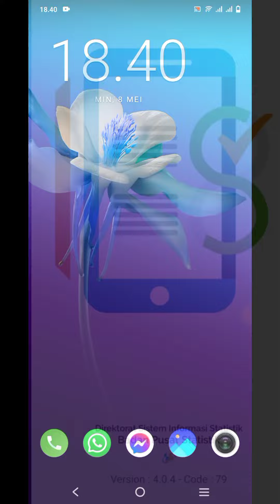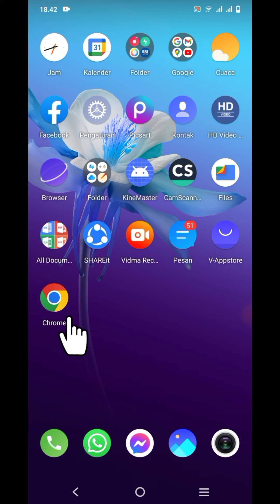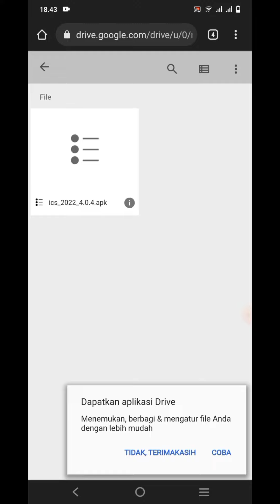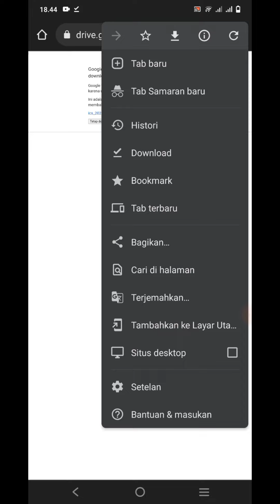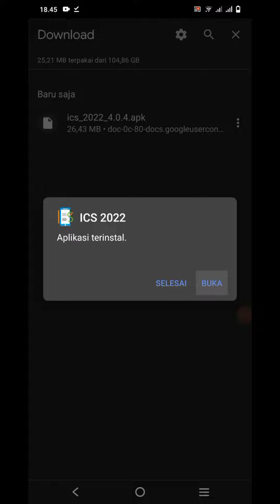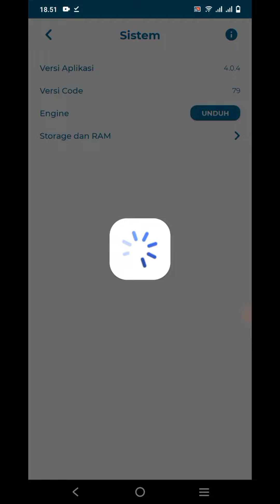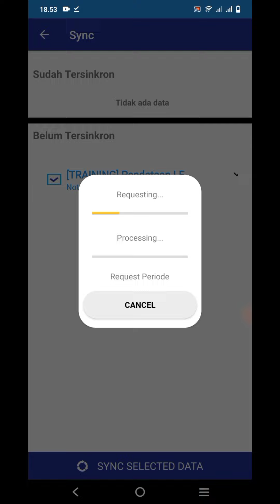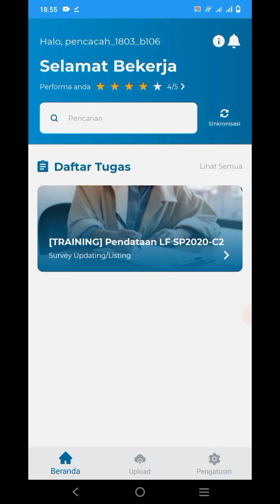Cara Menginstal Aplikasi FASIH long form SP 2022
*Rilis Fasih

Sehubungan dengan kegiatan pendataan Long Form SP2020 yang akan dimulai 1 Juni 2022, bersama ini kami sampaikan bahwa aplikasi pendataan untuk moda CAPI telah kami rilis dan siap untuk digunakan. Berkaitan dengan penggunaan aplikasi tersebut, beberapa hal yang perlu diperhatikan yaitu :
1. Aplikasi FASIH Mobile yang digunakan adalah versi 1.0.1 dengan Form Gear 0.1.3 Aplikasi dapat diunduh melalui
2. Hal -hal terkait instalasi, FAQ , dan petunjuk dapat diakses melalaui
3. Daftar user yang dapat menggunakan aplikasi adalah user yang telah dikirimkan dan sesuai dengan format yang telah ditetapkan. Bagi yang belum sesuai format dapat mengirimkan kembali pada waktu yang akan diinformasikan kemudian melalui Jaringan Komunikasi Kaizala FASIH Support.
4. Petugas organik (pegawai BPS) dapat menggunakan user SSO pegawai dengan memilih tombol “LOGIN SEBAGAI PEGAWAI” . Sedangkan petugas non organik (mitra BPS) dapat login dengan tombol “LOGIN SEBAGAI MITRA”.
5. Assignment sample kepada petugas sudah dilakukan oleh Admin BPS RI by system sesuai dengan Daftar Sample yang telah diupload di

Mohon untuk dibaca terlebih dahulu informasi terkait patch 1.0.2 yaaa.

Jangan lupa untuk melakukan BACKUP terlebih dahulu, sebelum install patch. 🙏